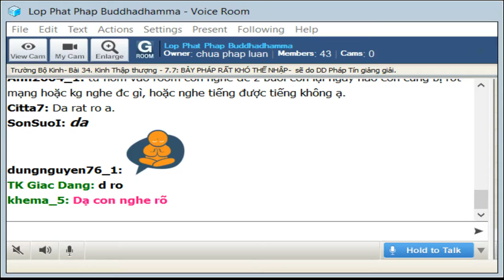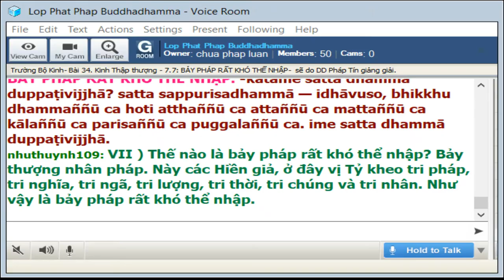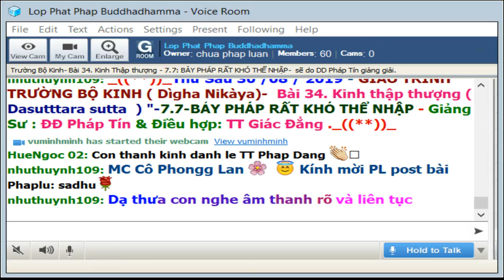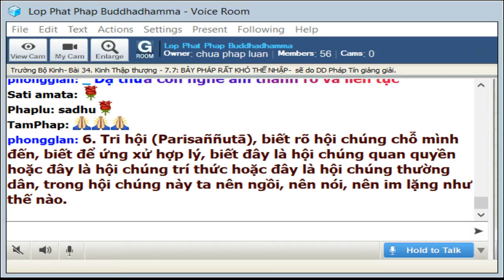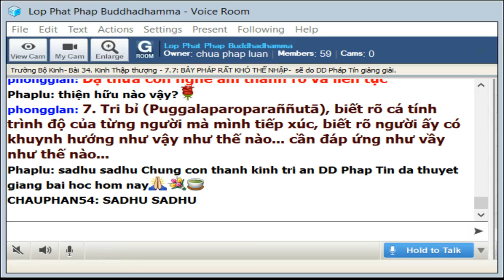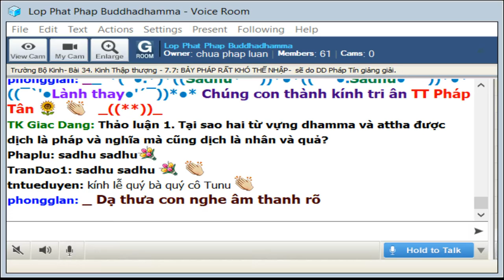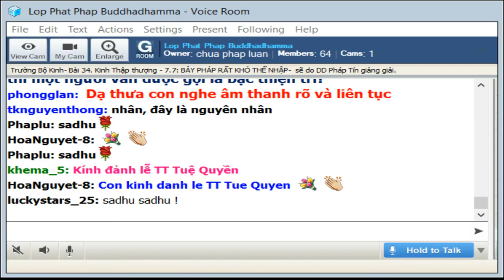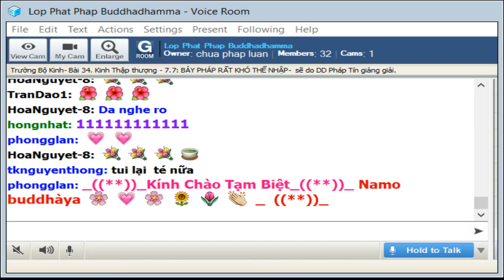30-8-2019 Trường Bộ Kinh - 34. Kinh Thập Thượng -BẢY PHÁP RẤT KHÓ THỂ NHẬP - ĐĐ Pháp Tín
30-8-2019 Trường Bộ Kinh - 34. Kinh Thập Thượng -BẢY PHÁP RẤT KHÓ THỂ NHẬP - ĐĐ Pháp Tín